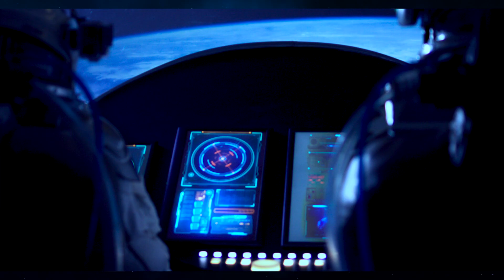COMUNIDADE ESTAMPA NA PRÁTICA 2021 | TEASER | HENRIQUE TOLEDO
INSCRIÇÕES ABERTAS - COMUNIDADE ESTAMPA NA PRÁTICA 2021

A NOVA ERA DO DESIGNER DE ESTAMPARIA

2021 vai ser extraordinário, muito extraordinário.
Vou liberar mais do que um conteúdo épico,
estou construindo um grande movimento que marcará
a  Nova Era do Design de Estamparia,
a Comunidade do Estampa na Prática.
Se o seu coração está queimando em ser
um Designer de Estamparia, eu convido você para entrar
no nosso movimento, e impactar o mundo com
a arte que existe dentro de você.

Henrique Toledo | Comunidade Estampa na Prática 2021
COMUNIDADE ESTAMPA NA PRÁTICA 2021 / TEASER

Preencha esse formulário e me ajude a criar o melhor conteúdo para você nesse canal:

Siga a TOLEDO PLAYLIST SELECTED no Spotify e trabalhe com ULTRAFOCO

Todas as suas dúvidas, pode perguntar direto aqui no vídeo ou mandar lá no instagram, o momento de você sair do ponto A para o ponto mais avançado é agora.